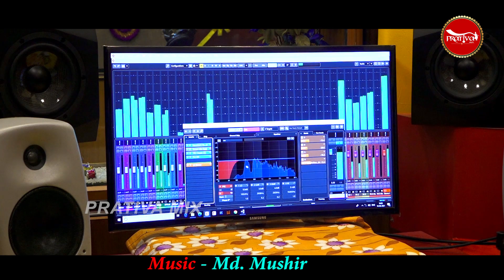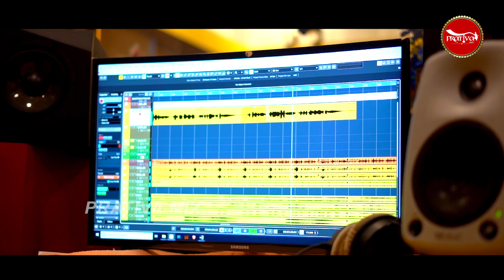Phula Sabari || Odia Modern Song || Sushri Arpita Swain || Prativa Mishra || Md.Mushir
Phula Sabari - Odia Modern Song - Shushri Arpita Swain - Prativa Mishra - Md.Mushir - Prativa Gallery Entertainment

►Song - Phula Sabar
          ( New Odia Modern/palli Song )
►Lyrics - Prativa Mishra

ଆମ ସହ ଯୋଗାଯୋଗ:
ପ୍ରତିଭା ଷ୍ଟୁଡିଓ
କଟକ, ଗଣେଶ କମ୍ପ୍ଲେକ୍ସ, ସିଡିଏ - ୯